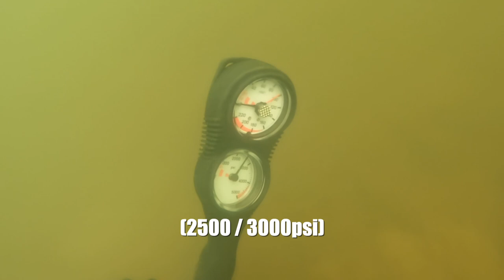Scuba Diving For Lost Golf Balls To Make Some FAST Cash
Today, my dad and I took the boat out to go scuba diving for golf balls. after finally getting the boat to run right, we spent the afternoon collecting golf ball off the muddy lake bottom at a very high-class golf course. After collecting what we could find, I took the golf balls home to run through my golf ball washer and sort through them. I found 100s that are absolute top quality!